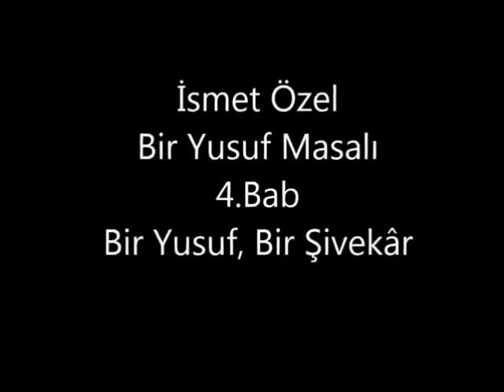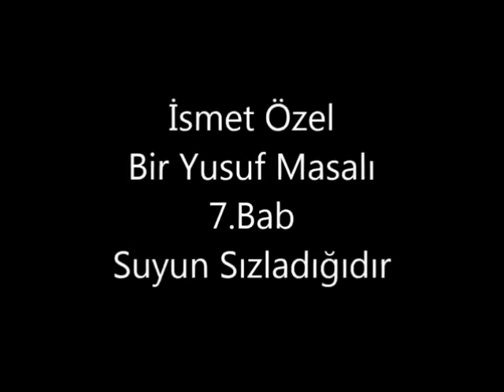İsmet Özel | Bir Yusuf Masalı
Birinci Bâb: Şivekâr'ın Çıktığıdır.
İkinci Bâb: Yusuf'un Kaçırılışıdır.
Üçüncü Bâb: Şivekâr'ın Yolculuğudur.
Dördüncü Bâb: Bir Yusuf, Bir Şivekâr.
Beşinci Bâb: Dönüş.
Altıncı Bâb: İns-ü Cin.
Yedinci Bâb: Suyun Sızladığıdır.

Ayrıca bakınız:
Yusuf'un Masalını, İnsanlığın Masalı olarak okumak: